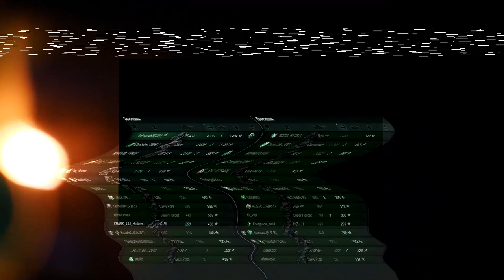ПОЧЕМУ У МЕНЯ НИЗКИЙ ПРОЦЕНТ ПОБЕД В WORLD OF TANKS? ОТВЕЧАЮ!